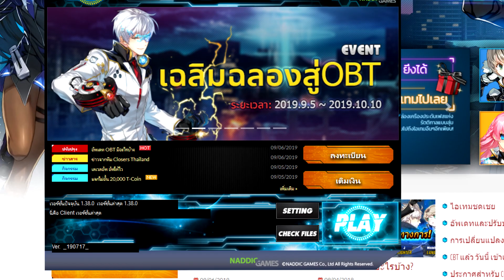เนื้อเรื่องและข้อดีของระบบเกมแอ็คชั่นเดินลุยต่อคอมโบแรง Closers Online Thailand (PC)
โหลดฟรีที่นี้เลย

เรามีดิสคอร์ดแล้วนะครับ